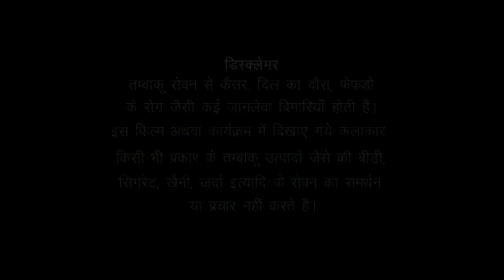ZOMBIE | THE VIRUS Z | NEW VIDEO 2021 | ZONE FILMS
👉Zone Films is Entertainment propose content channel 👈
Tum haso ham hasaenge😂😂

 IN THIS VIDEO SHOW CONTENT IS MAKED ONLY FOR ENTERTAINMENT